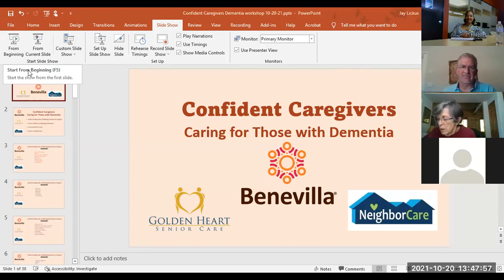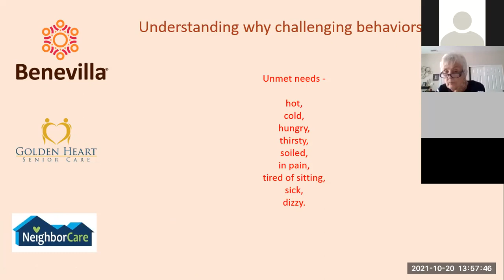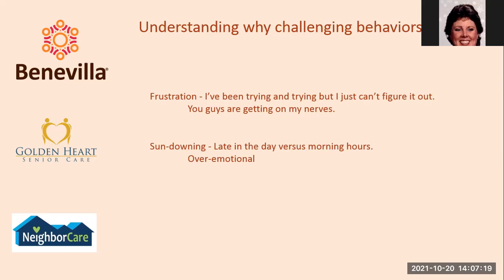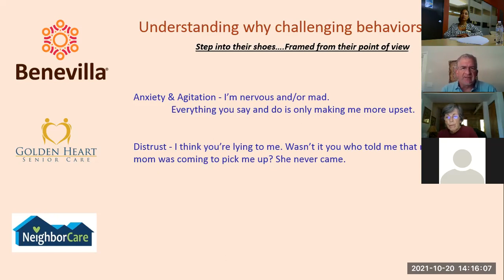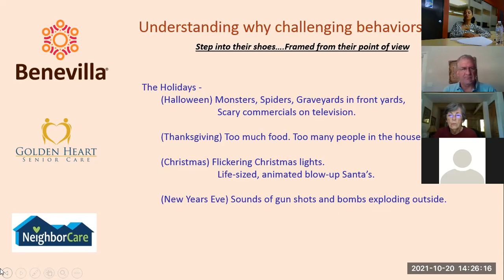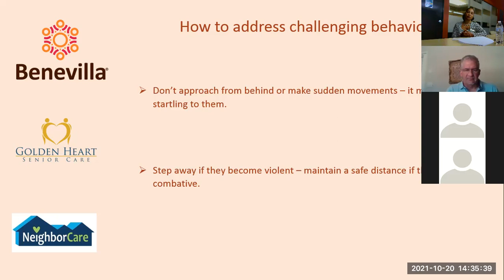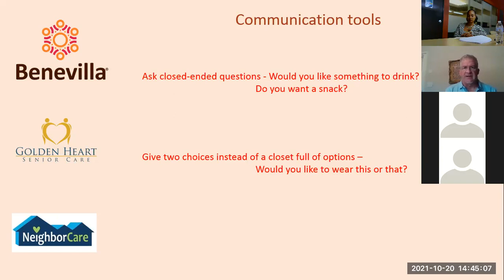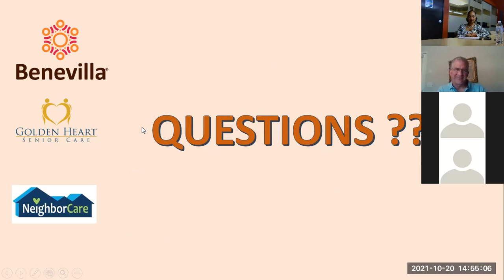"Confident Caregivers Caring for Those with Dementia" Workshop 10 20 21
Benevilla hosted a free, online educational workshop Wednesday, October 20th at 1:30 PM focusing on the challenging behaviors that may develop to those with dementia and how caregivers can address these changes with confidence.  This workshop, part of the Benevilla Educational Event Series, is titled “Confident Caregivers Caring for Those with Dementia.”

This virtual, interactive Zoom workshop features two Benevilla C.A.R.E.S. Program expert partners in home care, memory, and communications.  Jennifer Awinda from Golden Heart Senior Care and Tony Biancardi from NeighborCare sharing important tips and offering guidance on dealing with the many challenging behaviors caused by memory loss and how to interpret and intervene in stressful situations.  Communication is more than just talking and listening.  They taught new ways to connect with your loved one as dementia progresses and explored diﬀerent scenarios and strategies to communicate.

This free presentation is part of the yearlong “Educational Workshop” series featuring carefully selected professionals who can answer your questions and provide guidance and resources you may need to prepare for senior life changes, especially during the COVID-19 pandemic.

To reduce the risk of public exposure during the COVID-19 pandemic, Benevilla has chosen to convert all their popular education workshops into live stream, online Zoom events.  Benevilla will continue, for the near future, using the online Zoom format for their workshops.  Upcoming workshops cover a broad range of important topics from in-home care management and hospice to estate preparation and tax savings tips.